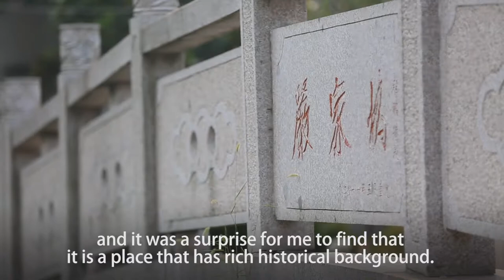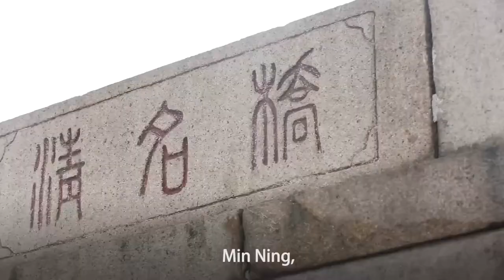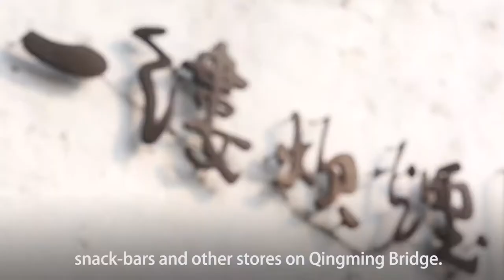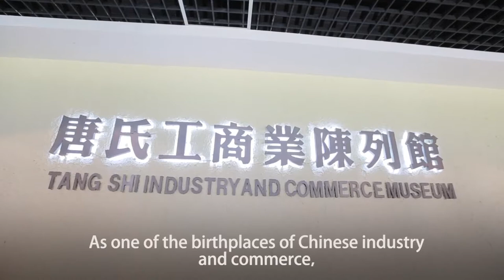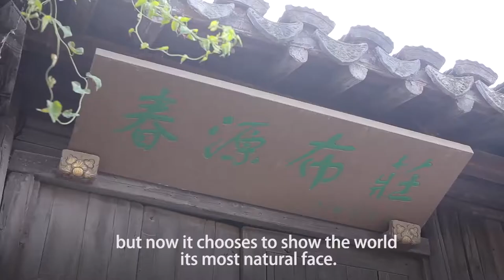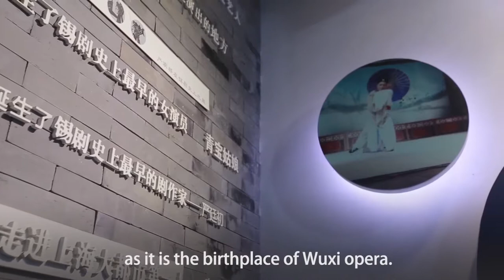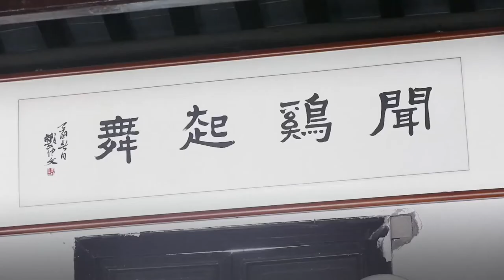Inheritance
For me, bridges are the representation of Jiangnan culture and the purveyor of memories. I have a deep sense of national pride to Chinese culture, just like the Wuxi Opera I mentioned in my documentary. The topic of culture inheritance not only spreads our own culture to the public, but also calls on people to protect our culture.  — Ningxuan Hu